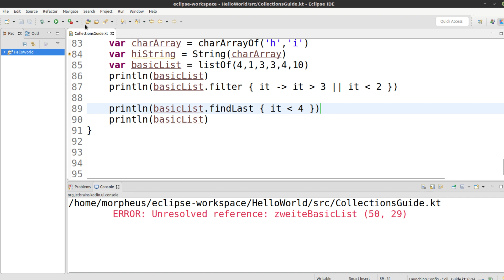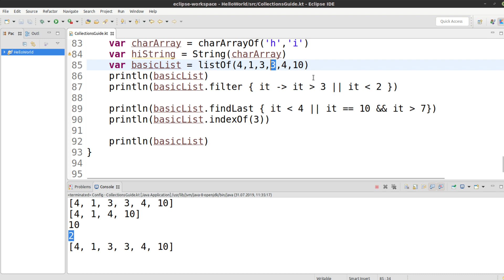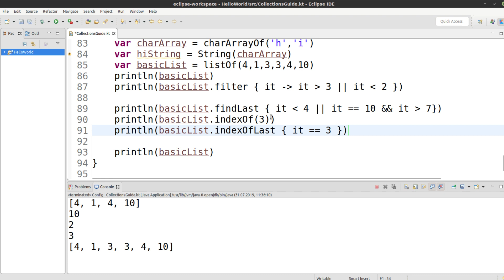Kotlin für alle Tutorial #75 - Finden von Elementen